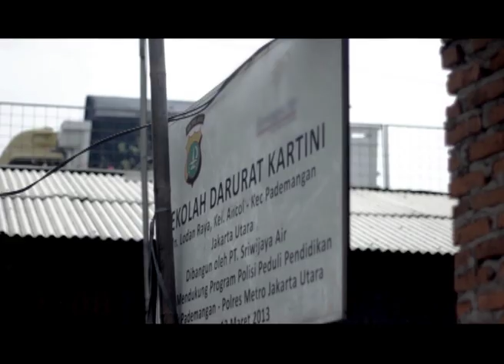IMAGE SEPTEMBER 2014 - RTV RAJAWALI TELEVISI